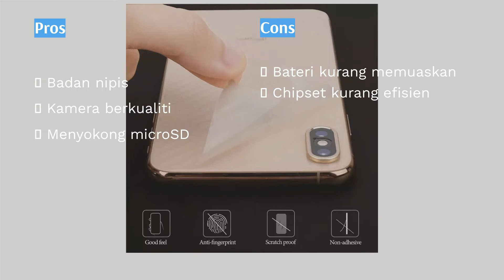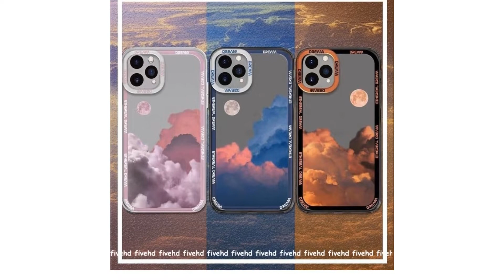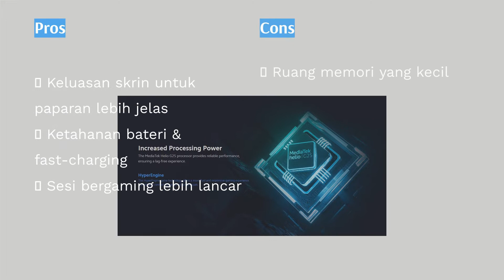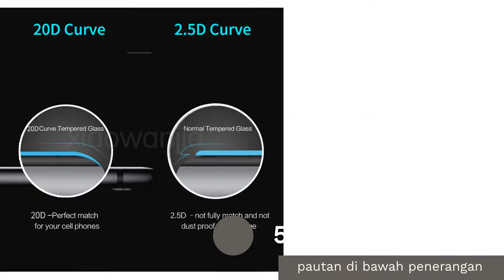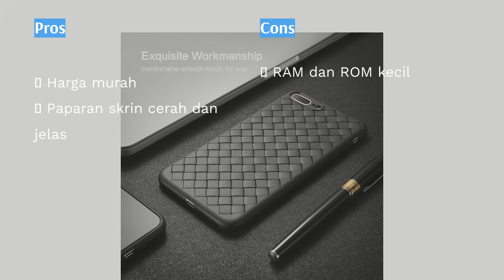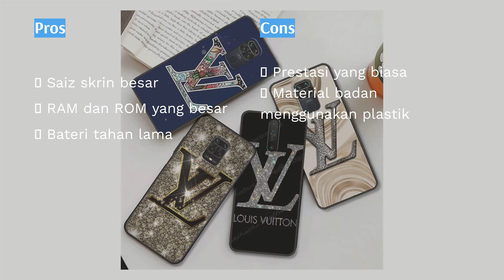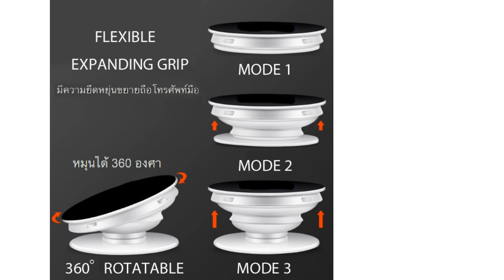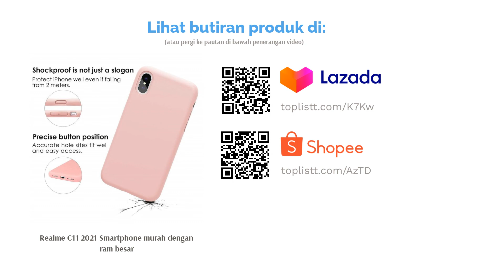🌵 9 Handphone Murah Bawah RM400 Terbaik di Malaysia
00:00 Pengenalan
02:23 #1 - ZTE Blade A5 Smartphone murah dengan bateri besar (RM359.00)
03:26 #2 - Vivo Y91C Smartphone murah dengan skrin besar (null)
04:58 #3 - Wiko View4 Lite Smartphone murah dengan spek terbaik (null)
06:10 #4 - Xiaomi Redmi 9A Smartphone murah untuk gaming (RM349.00)
07:27 #5 - Sony Xperia XA1 Smartphone murah dengan kamera terbaik (null)
08:34 #6 - Honor 7S Smartphone android murah (RM290.40)
09:57 #7 - Xiaomi Redmi 9C Smartphone murah dengan storage besar (RM399.00)
11:08 #8 - HTC Desire 10 Pro Smartphone murah dengan audio terbaik (null)
12:17 #9 - Realme C11 2021 Smartphone murah dengan ram besar (null)
13:43 Akhir

Smartphone merupakan salah satu alat komunikasi yang sangat penting dalam kehidupan seharian. Ia telah menjadi peranti yang beyond for everything.
Tidak seperti orang dewasa atau pertengahan umur, mereka akan memilih telefon pintar yang lebih canggih. Bagi untuk kanak-kanak dan warga emas memadai sekadar telefon untuk berhubung atau alat hiburan sementara.
Pasti smartphone yang murah dan elok menjadi pilihan, tak perlu sampai dengan harga ribuan ringgit.
Jika anda mencari smartphone dengan bajet sekadar RM400, team Productnation sediakan senarai yang terbaru tahun 2021.
Selalunya bila kita melihat telefon pintar pada harga yang murah, tentu kita fikir ianya tiada kualiti yang terbaik.
Bagaimanapun, di pasaran sekarang banyak telefon pintar yang murah ditawarkan bersama dengan kual...